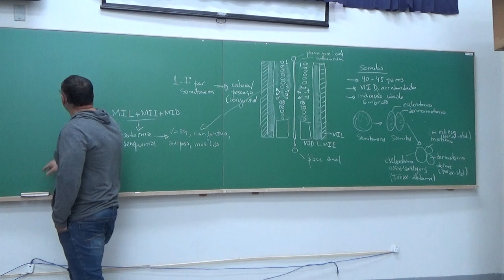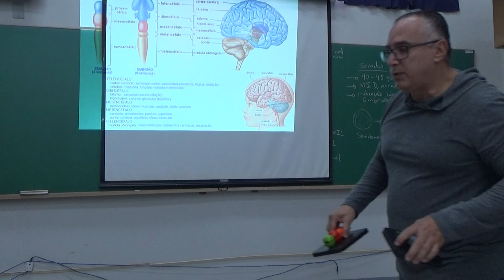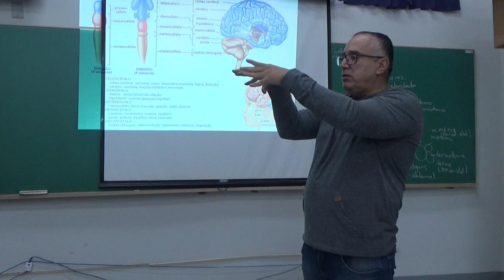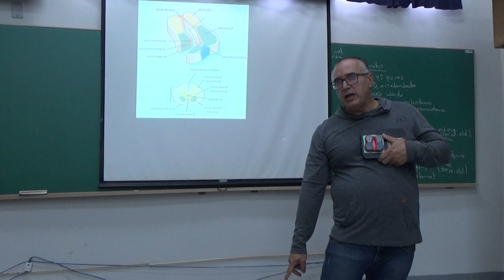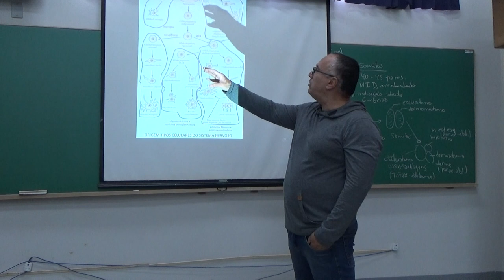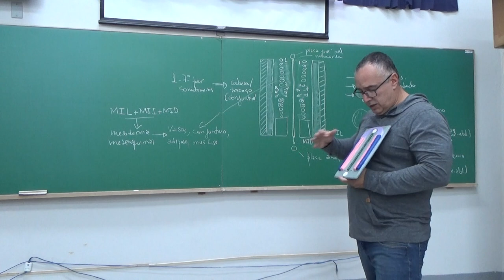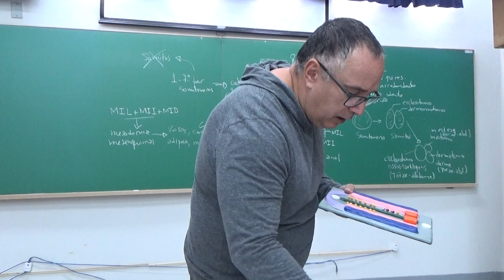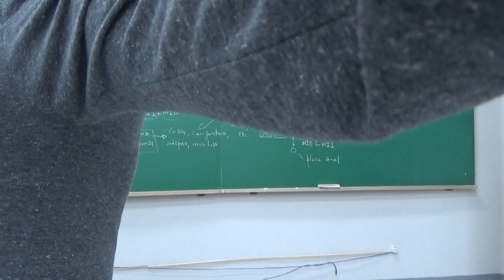Formação do Sistema Nervoso e Somitos - 12 de junho de 2019